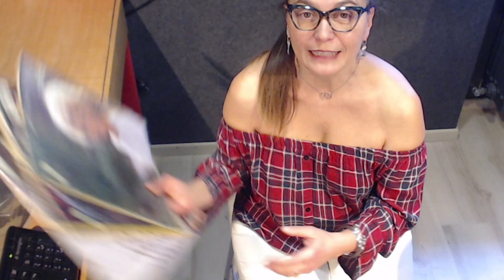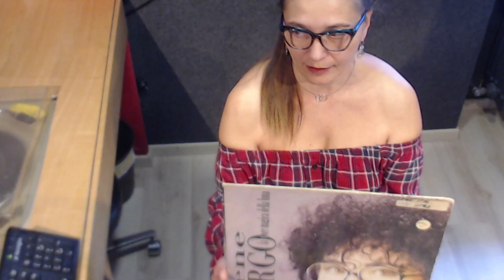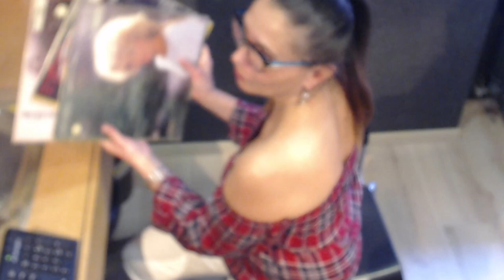LiveBroadcastVinyl31 march 2021 at 9 AM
I look forward to seeing you on Wednesday 31 March, for a live broadcast dedicated to vinyls on Italian singers forgotten or not heard.